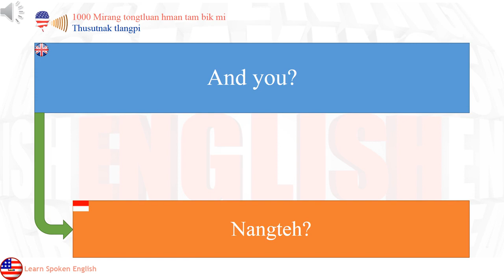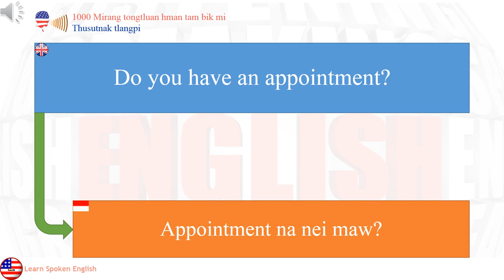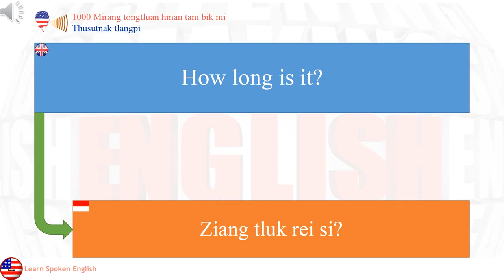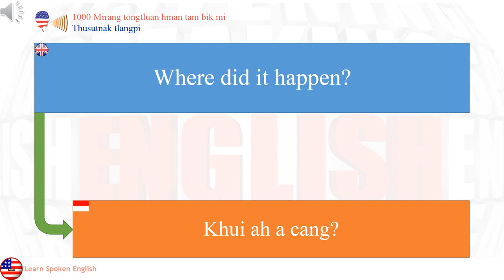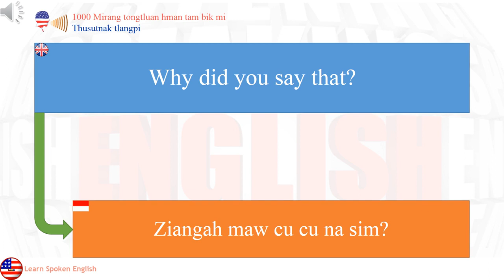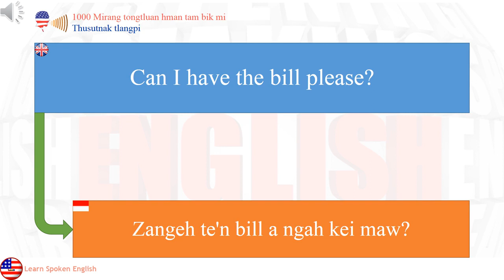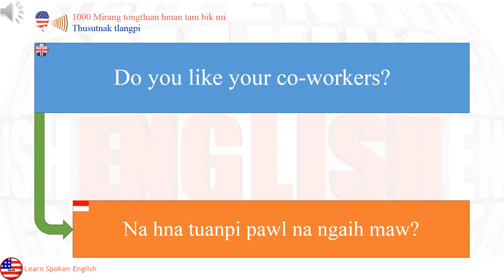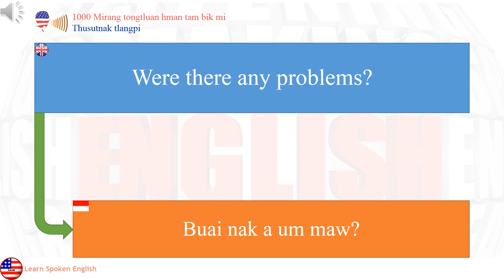1000 Mirang tongtluan hman tam bik mi sinau basa Inggris: Thusutnak tlangpi